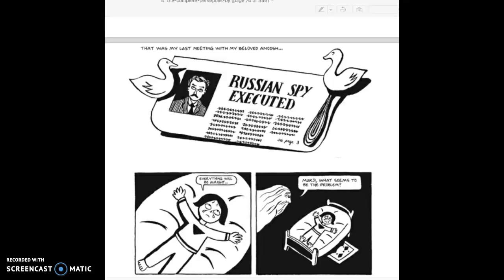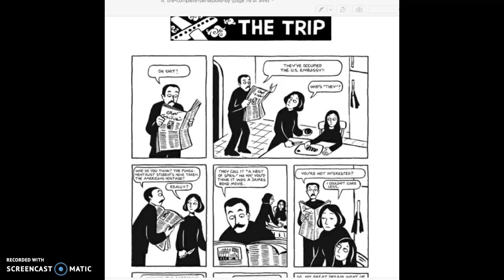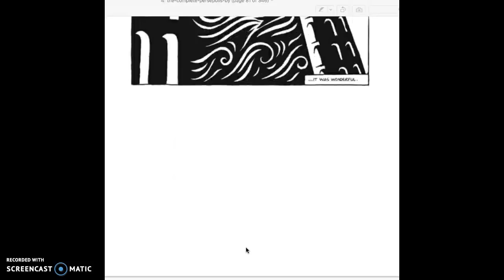Audio~Persepolis~Ch 9 & Ch 10